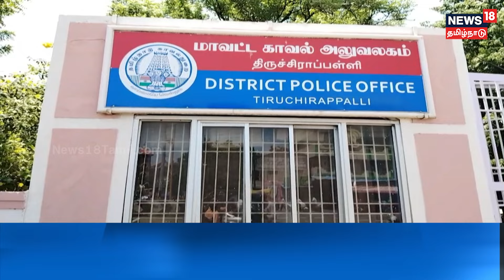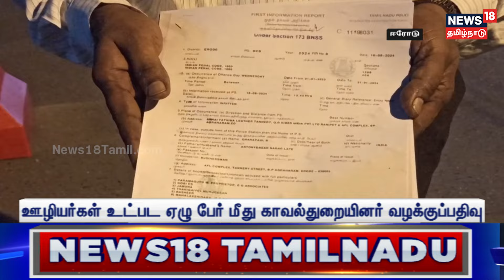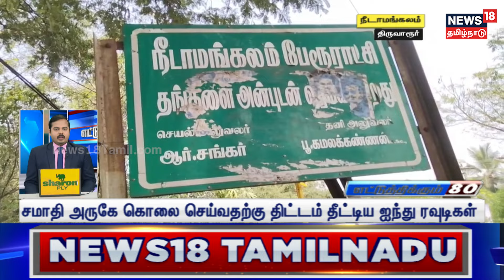Ettuthikkum 80 | எட்டுத்திக்கும் 80 | BJP | DMK | PM Modi | MK Stalin | TN Rain Update